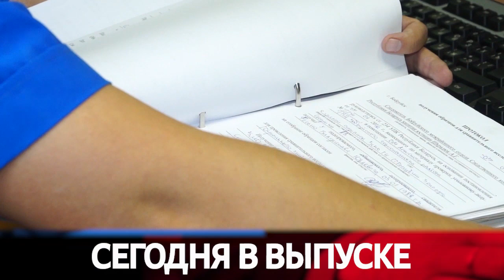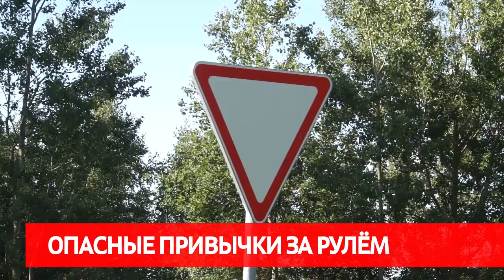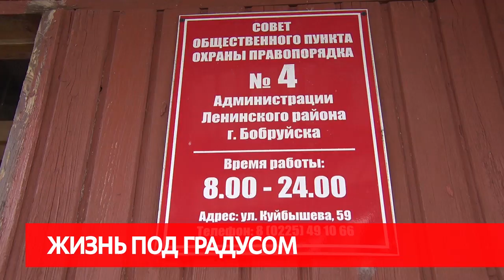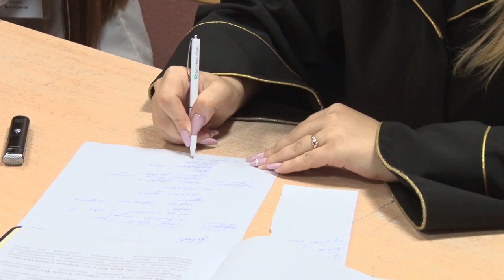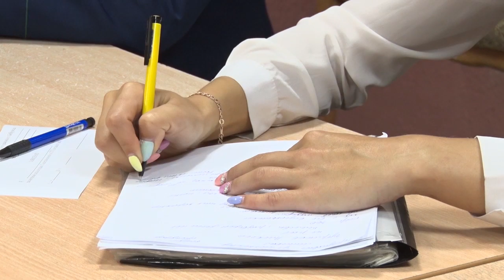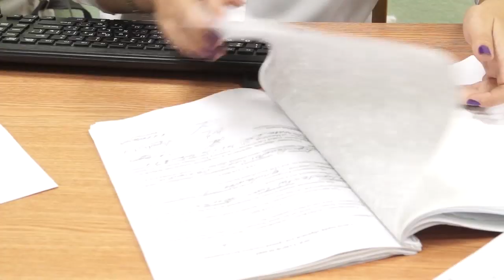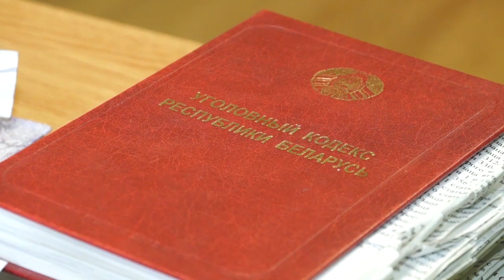СИРЕНА 31 07 219 HD